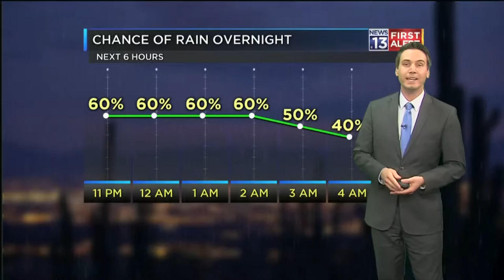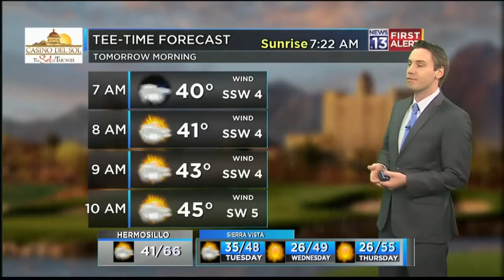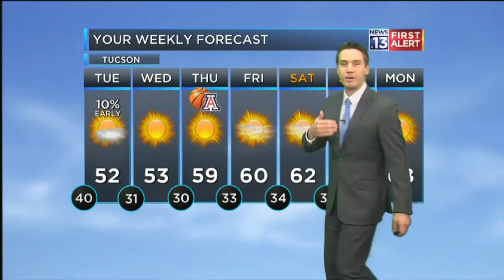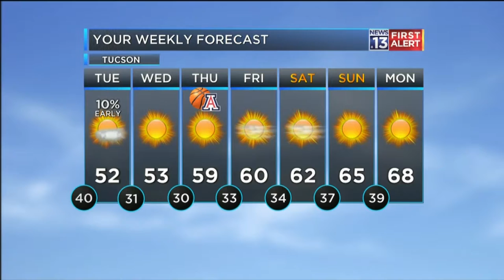Chief Meteorologist Kevin Jeanes - Monday, January 23, 2017